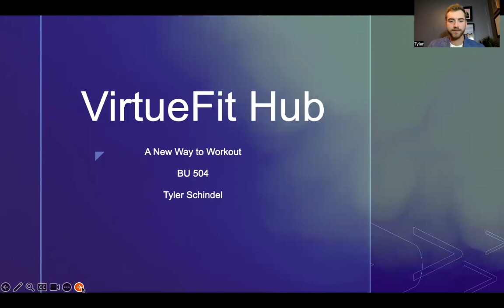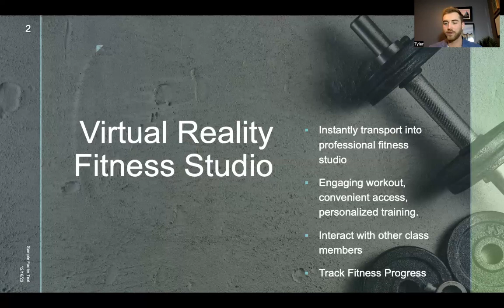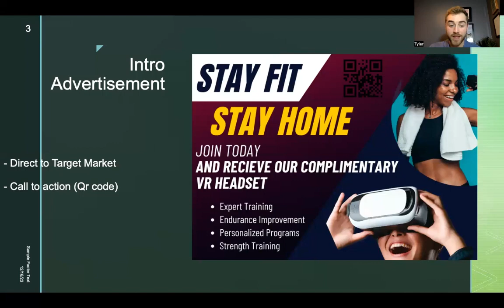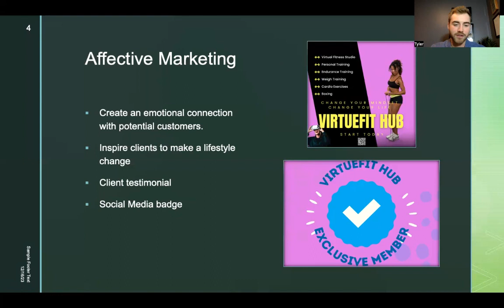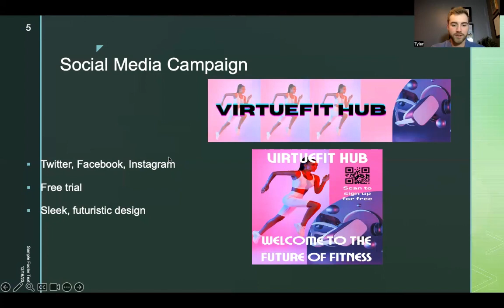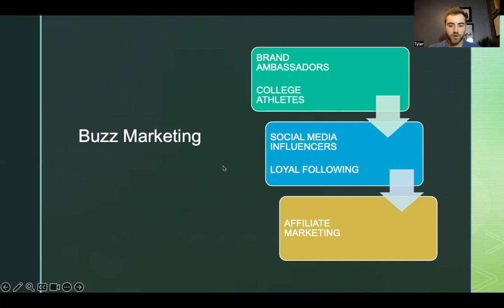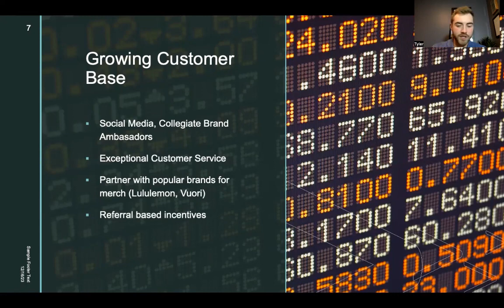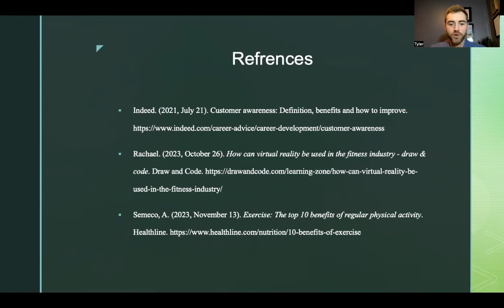BU 504 - Signature Assignment